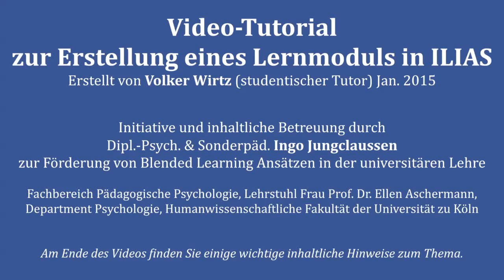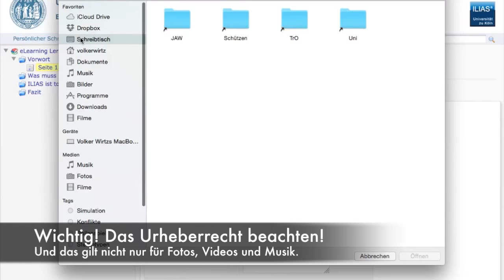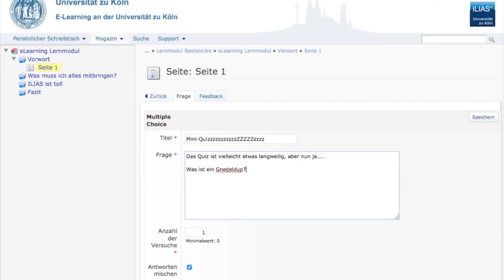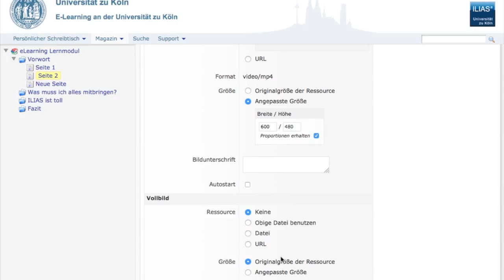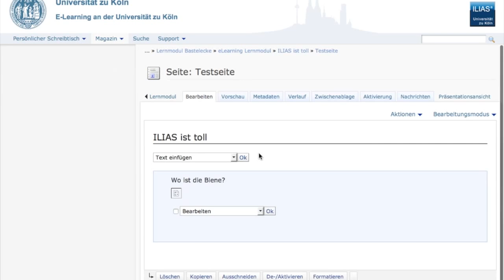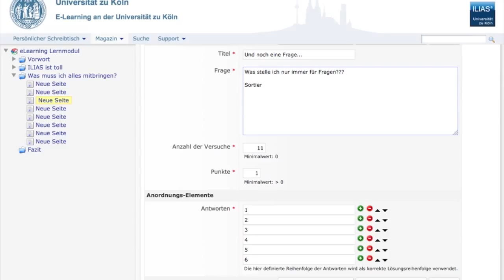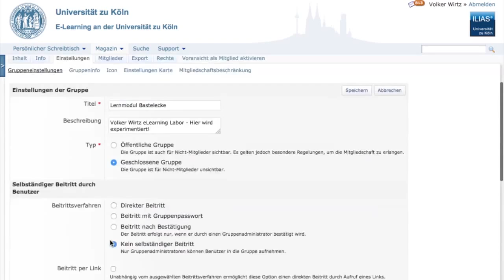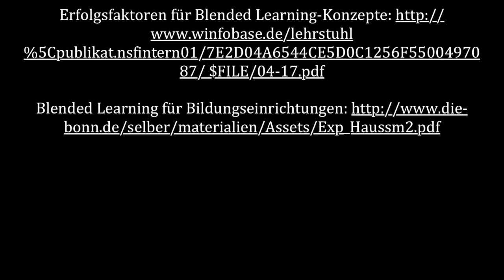Wie erstelle ich in ILIAS ein Lernmodul?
INHALTSVERZEICHNIS:
1. Vorbereitungen
0:12 Gruppe erstellen, Zugriffsrechte
1:38 Lernmodul erstellen

2. Erste Schritte
2:33 Kapitel anlegen und benennen
3:44 Seiten anlegen und benennen
4:00 Überschriften einfügen
4:40 Text einfügen
5:05 Vorschaumodus
5:20 Formatierung (Aufzählungen, Farben, ...)
7:11 Bilder (einfügen, Größe anpassen, Ausrichtung, ...)
11:15 Weitere Formatierungsmöglichkeiten (Liste, Merksätze, etc.)

3. Multimedial und Interaktiv
12:48 Fragen: Fragen zur Selbstüberprüfung erstellen (Überblick über die Fragentypen)
   13:10 Fragen: Multiple Choice & Grundlagen für Fragen
16:05 Links einfügen (Interne- & Externe-Links)
17:40 Weitere Seiten hinzufügen
18:10 Videos hinzufügen
21:08 Dateiliste einfügen
22:05 PDF Dateien "schön" einbinden (PDF einbetten)
   24:00 Fragen: Hotspot Imagefrage hinzufügen
   28:50 Fragen: Zuordnungsfage hinzufügen
   30:58 Fragen: "Begriffe benennen" hinzufügen
   33:40 Fragen: Anordnungsfrage hinzufügen

35:32 Bearbeitungsmodi: Formularmodus / Javascriptmodus (Bearbeitung auf einem iPhone/iPad, Android)

4. Finale Schritte
36:27 Das Lernmodul online schalten (Einstellungen Lernmodul, Einstellungen Gruppe, Beitrittsverfahren,...)
38:15 Rollen und Rechte (Admin, Tutor, Mitglieder)
38:38 Tipps: Bildersuche & Creative Commons
39:15 Evaluation des Lernmoduls mit Hilfe eines Tests
41:05 Gestaltung einer Gruppenseite
41:50 Inhalt einer Gruppe sortieren
42:13 Lernmodul in andere Kurse verschieben/kopieren.
43:15 Evaluation des Lernmoduls mit Hilfe einer Umfrage

45:30 Beispiel eines fertigen Lernmoduls

Dieses Video soll als Hilfestellung beim Erstellen eines Lernmoduls dienen. Hierbei konzentriere ich mich auf die Lernplattform ILIAS.

Ich freue mich über Feedback!